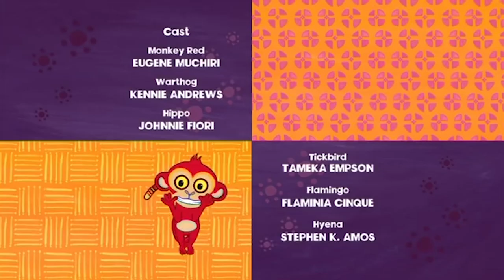Why Warthog is so Ugly | Tinga Tinga Tales Official | Full Episode | Cartoons For Kids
You see there was a time when Warthog was really rather handsome. And did he know it! He strutted around Tinga Tinga as if he owned the place. All the animals were fed up with Warthog’s boasting, and then one day Lion decided to give chase. Yikes! Warthog ran headfirst into Porcupines burrow! After that, he was no longer the prettiest beast in Tinga Tinga. Tales from Africa.